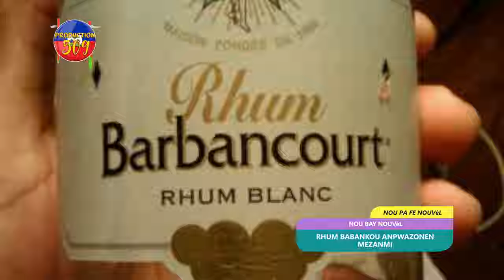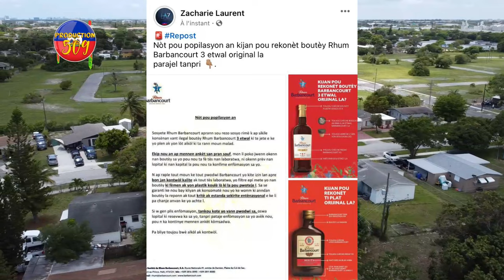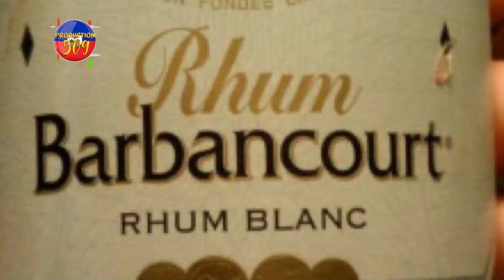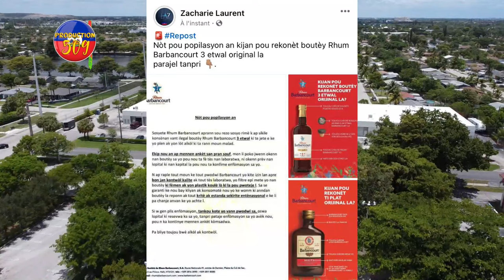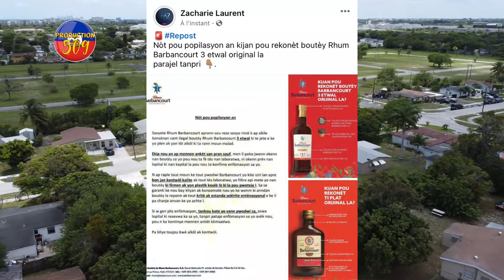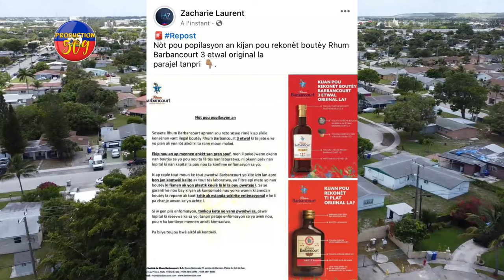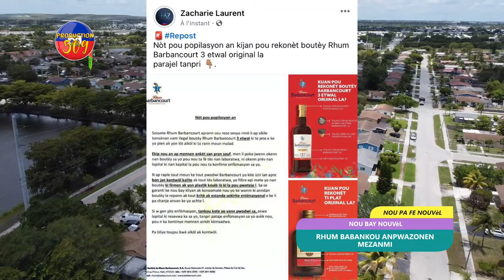RHUM BABANKOU ANPWAZONEN MEZANMI GADE MOUN KAP MOURI MEN TOUT VERITE SOU SAK PASE A